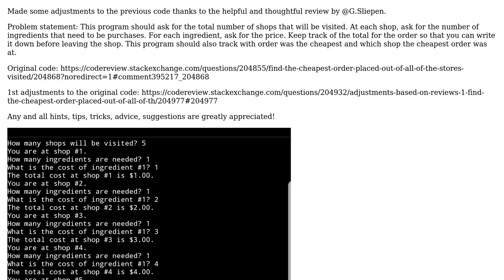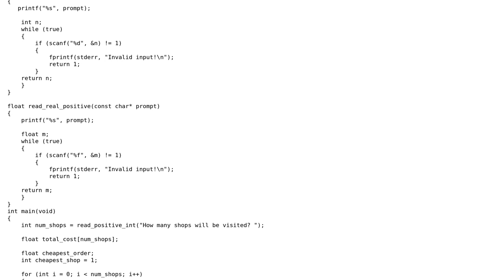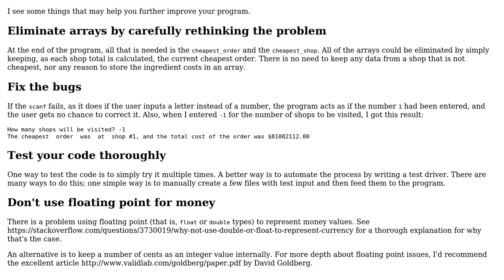Code Review: Find the cheapest order placed out of all of the stores visited - follow-up #2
With thanks & praise to God, and with thanks to the many people who have made this project possible! | Content (except music & images) licensed under CC BY-SA | Music | Images & others | With thanks to user t3chb0t user Edward user Christian Valderrama and the Stack Exchange Network Trademarks are property of their respective owners. You are responsible for your own actions.